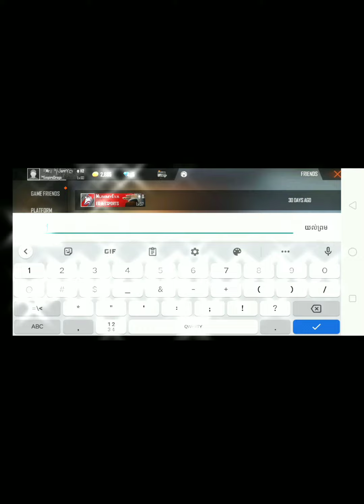ID Game ( Free Fire ) -Special will be unimaginable\Songs XXXTENTACION